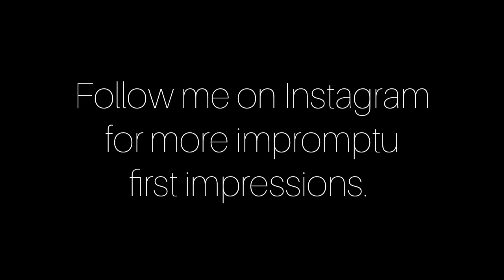Niche Fragrance Unboxing | Michael Malul Discovery Kit. |Trinidad Perfume Lover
Discovered this new niche house right here on YouTube from fellow YouTuber

Where can you buy Curl Confidence?